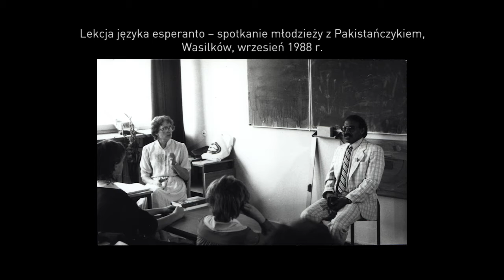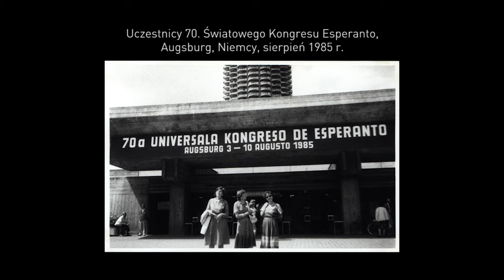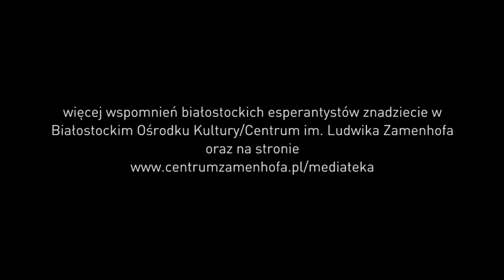Esperanto – otwarcie na świat. Wspomina Stanisław Dobrowolski.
Dzisiaj mija 100 rocznica śmierci Ludwika Zamenhofa, twórcy języka esperanto, który miał nadzieję, że stworzony przez niego język będzie narzędziem do pojednania ludzkości. Idee Doktora Esperanto po dziś dzień są realizowane na całym świecie, również w Białymstoku.
Posłuchajmy fragmentu wypowiedzi Stanisława Dobrowolskiego, członka Białostockiego Towarzystwa Esperantystów, jakie jego zdaniem korzyści – czasem dość zaskakujące – mogą płynąć ze znajomości języka esperanto.